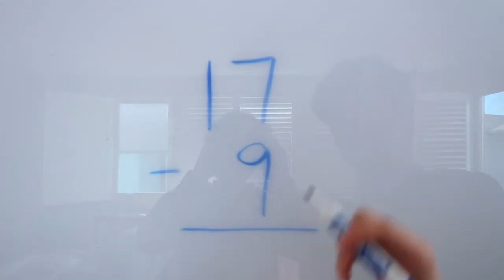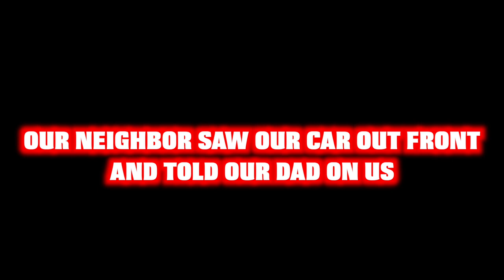Spin The DARE Wheel Challenge w_ CRUSH!!.mp4.Z73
***Search us with Z73***
The best ASMR videos of the day on the "ASMR HOURI" channel
ASMR video